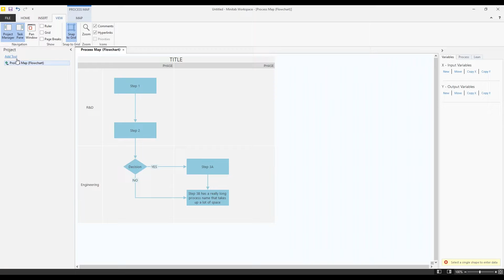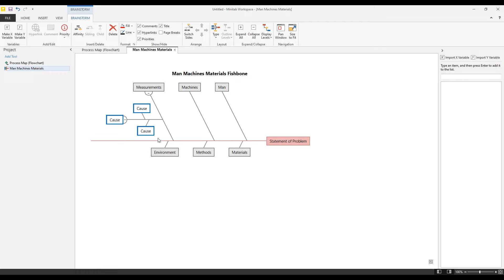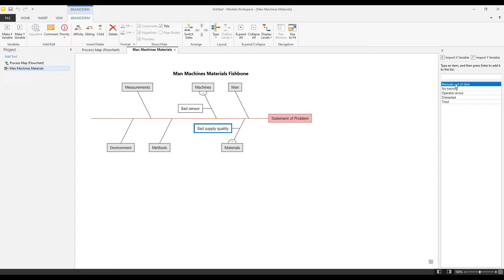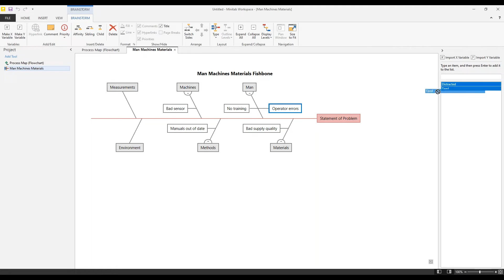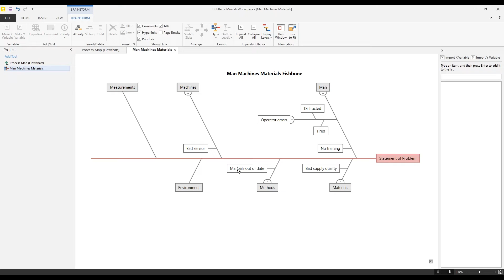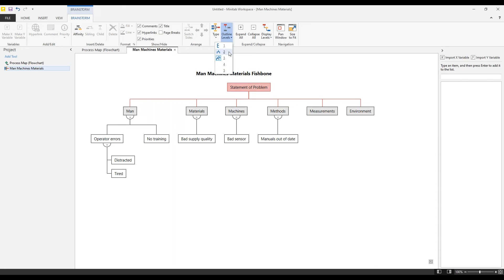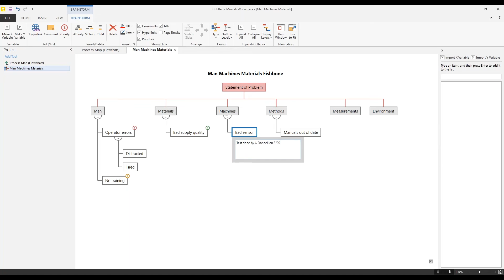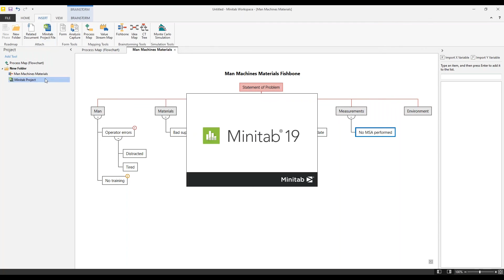Workspace Tools: Fishbone Diagram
Learn how to use a fishbone to identify potential causes of an effect. A fishbone is also called a cause-and-effect (C&E) diagram or an Ishikawa diagram.